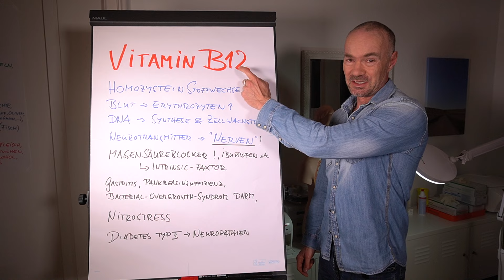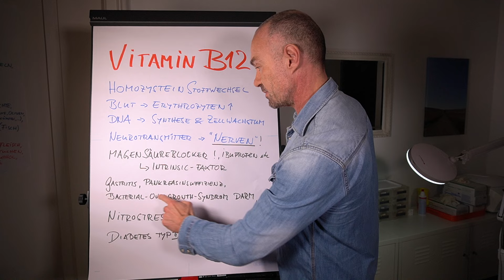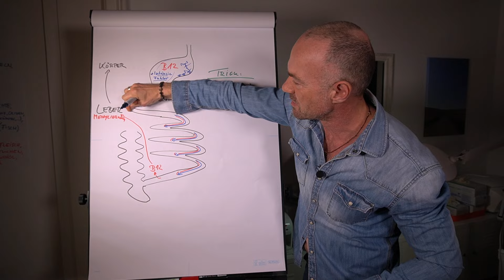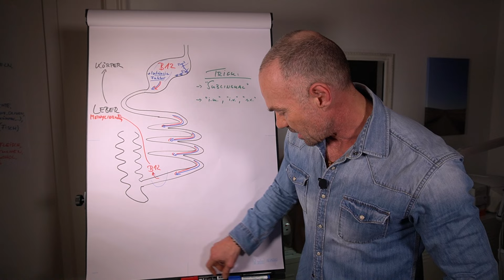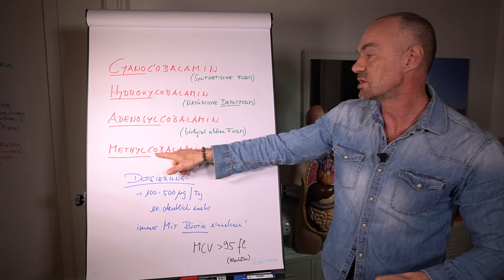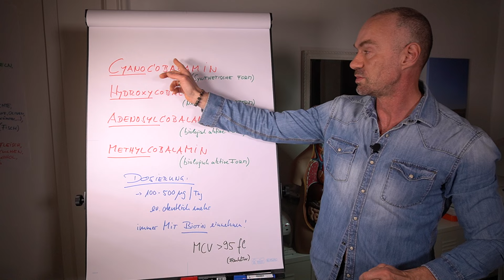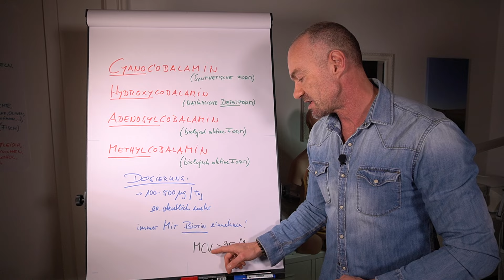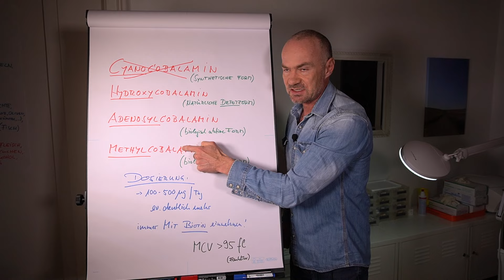Vitamin B 12 - aber richtig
Das Vitamin B 12 sollte richtig verstenaden werden. Wie wird es aufgenommen. Welchen Weg geht das Vitamin B12 durch Magen, Darm und Leber, bis es im Körper wirken darf. Bei welchen Erkrankungen sollte auf einen erhöhten Bedarf geachtet werden.
Vielen Menschen ist zum Beispiel nicht bewusst, dass bei Sodbrennen mit der Einnahme von Magensäureblocker das B 12 auch blockiert wird.
Dieser Beitrag soll über diese Dinge und auch WELCHES Vitamin B 12 das richtige ist, aufklären.